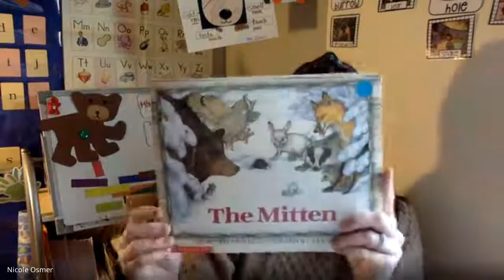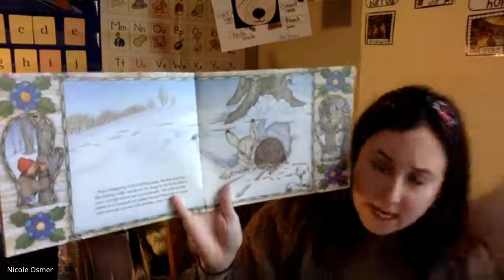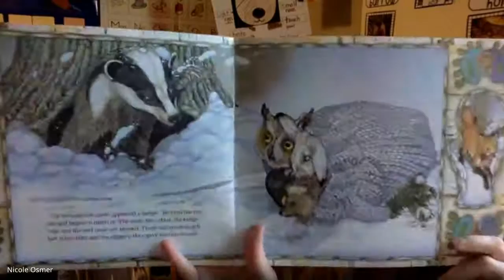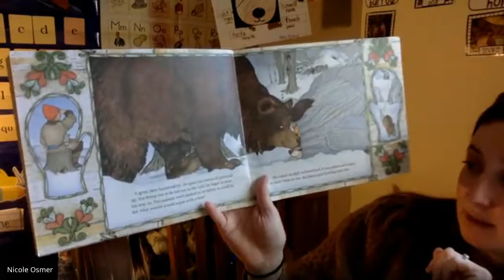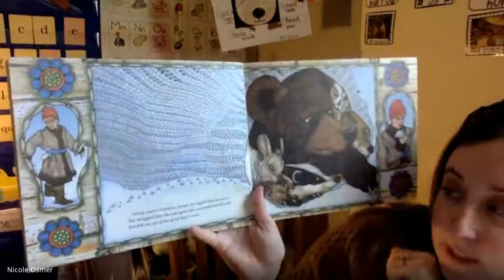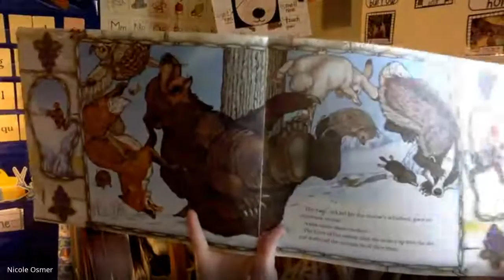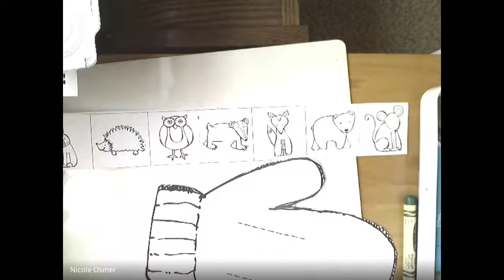Language Arts 1/21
Today I will read The Mitten, adapted by Jan Brett. We will complete the mitten craft retelling activity.